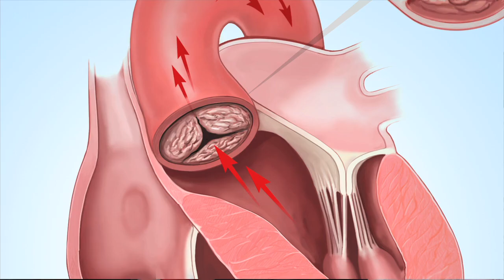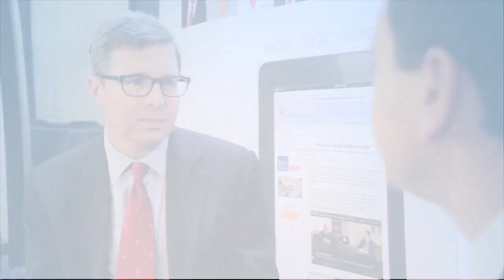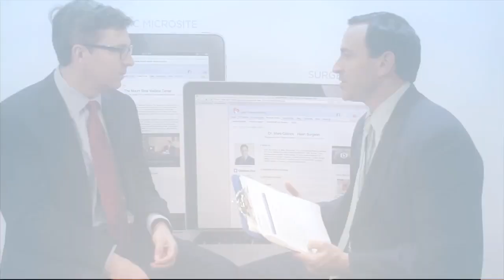Understanding Aortic Stenosis with Dr. Marc Gillinov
- Learn about aortic valve stenosis - the causes, the risks, the progression and the surgical treatments - from Dr. Marc Gillinov, cardiac surgeon from the Cleveland Clinic. To see over 35 patient reviews for Dr. Gillinov, please